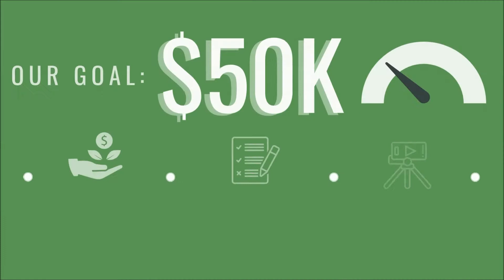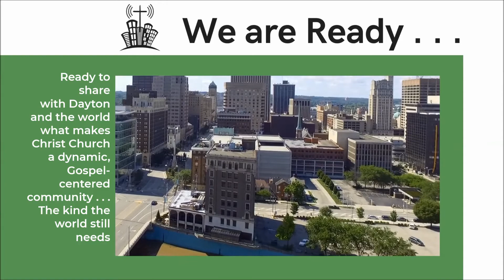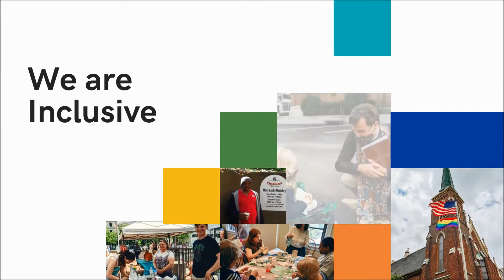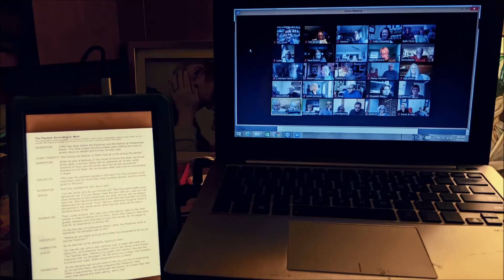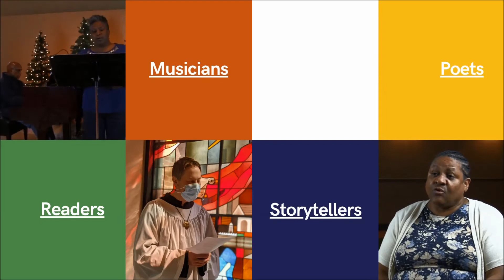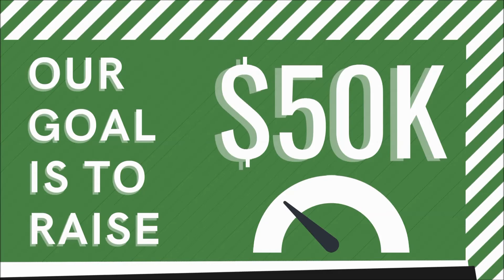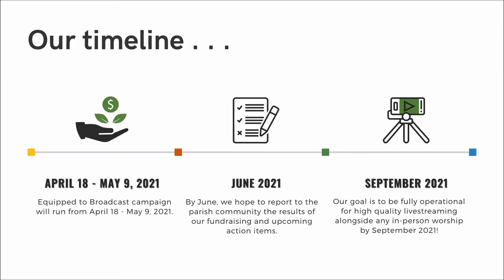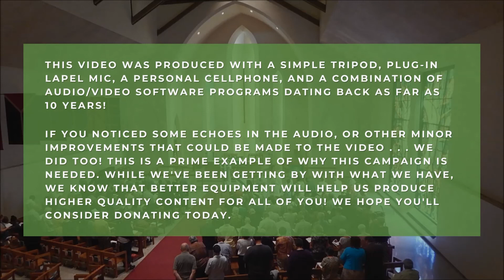Equipped to Broadcast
Learn about our fundraising campaign "Equipped to Broadcast", running from April 18-May 9, 2021. “Go make disciples of all nations.” – Matthew 28:19